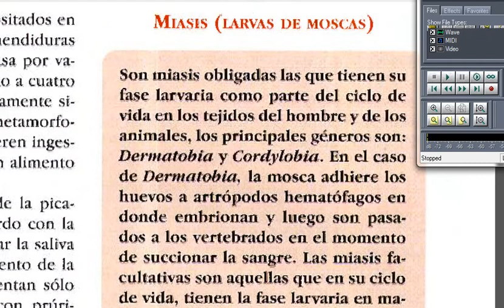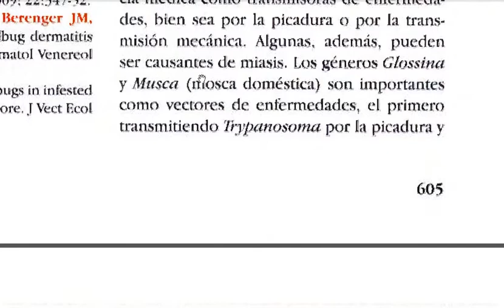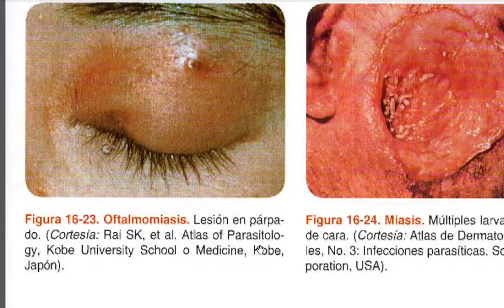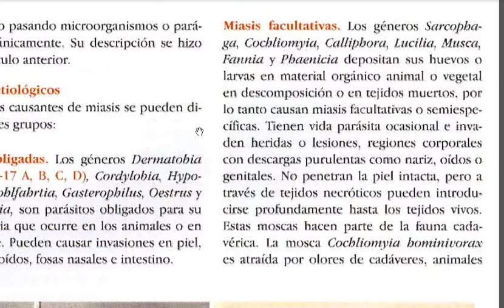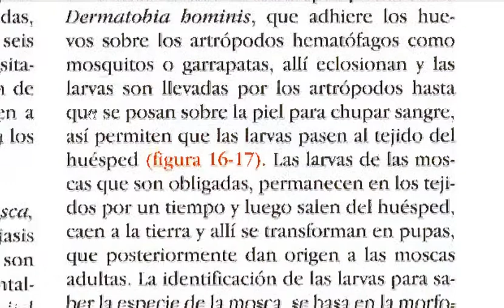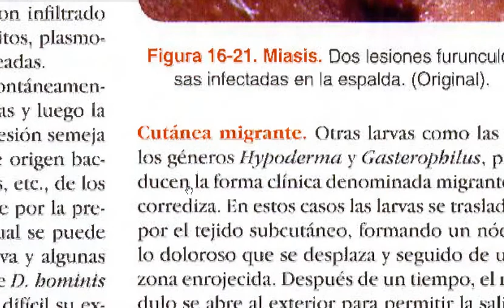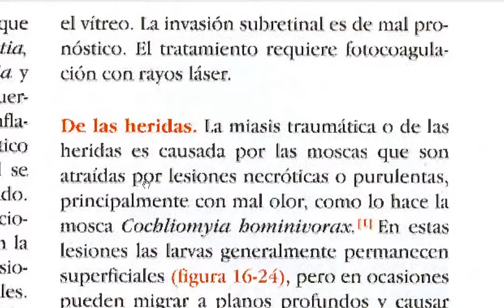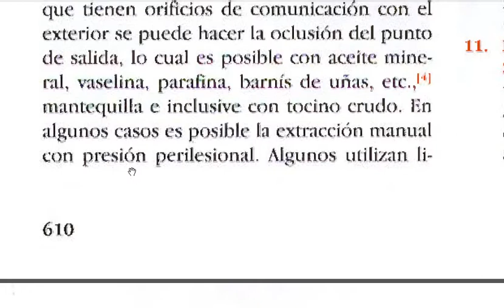MIASIS mosca pag 598